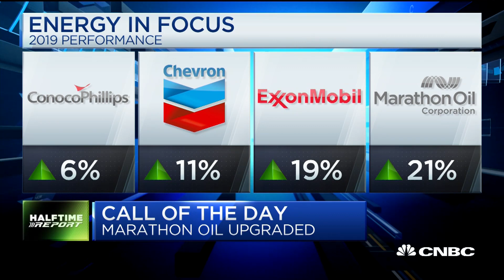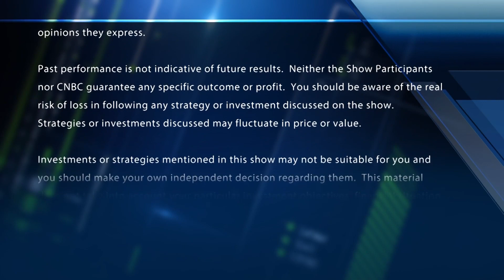Marathon Oil set to outperform: RBC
The "Halftime Report" traders debate RBC's call to upgrade Marathon Oil to outperform.